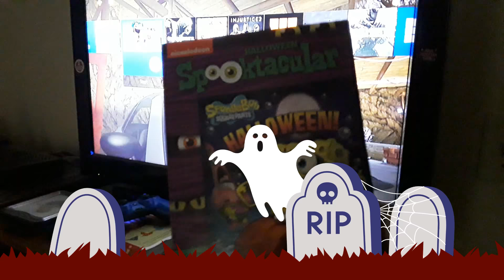Opening To Hotel Transylvania 3 DVD 2018 Part 2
Hello Everyone. Happy Halloween 2018! Here's The Opening To Hotel Transylvania 3 DVD 2018 Part 2

1: Paramount Coming Attractions 1996
2: Hotel Transylvania 3 Broadcasting Trailer
3: Hotel Transylvania 3 Main Menu
4: This Motion Picture Has Been Rated
5: FBI Warning
6: Sony Logo 2017
7: Sony Pictures Animation Logo 2011
8: Opening To The Spooky Movie

Some Of Y'all Might Be Asking Why Did You Add In The Paramount Coming Attractions? Well Because It Feels Like To Be Up There In This Spooky Halloween Movie

BECAUSE I'M ONLY UPLOADING THIS FOR COMEDY AND ENTERTAINMENT ONLY! And I'm Not Gonna Inculde First Few Seconds Of The Spooky Movie and Hotel Transylvania 3 Theme Song Thank You And Enjoy Your Halloween Day.